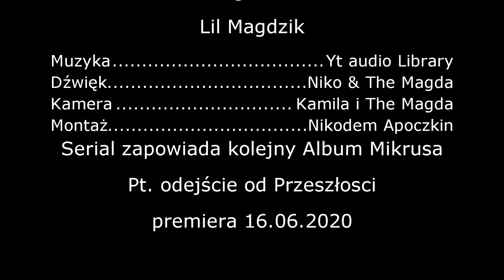Zasadzka na Nikodema Apoczkina ODC. 1